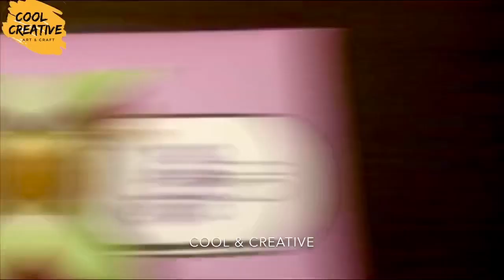4 best ways to reuse cardboard box crafts / waste material craft idea easy - craft using waste box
4 best ways to reuse cardboard box crafts / waste material craft idea easy - craft using waste box.
in this video you will learn 4 different ways to make craft using waste cardboard box. these are 4 best ways to reuse cardboard boxes. so by this tutorial you can get an idea how to reuse waste material craft idea easy.
I hope you guys like this video and effort . please subscribe my channel and hit and bell icon so that you can notify every time whenever i upload video on cool and creative craft ideas. give me your lovely feedback suggestion in the comment section below so that I can try my best to upload easy and creative videos like this .